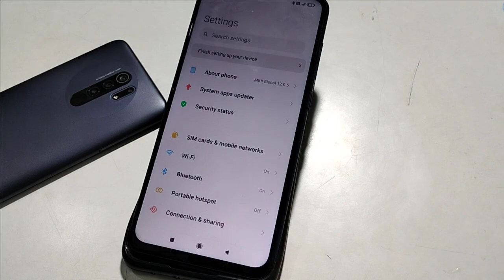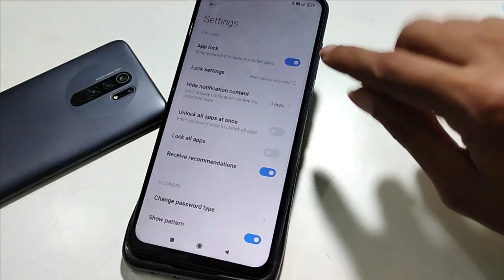Turn off App Lock, mi 10i app lock remove kaise karen